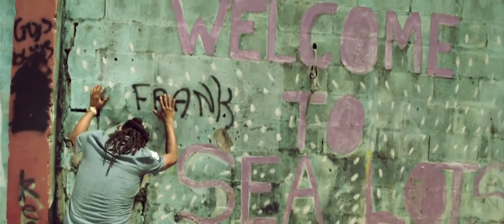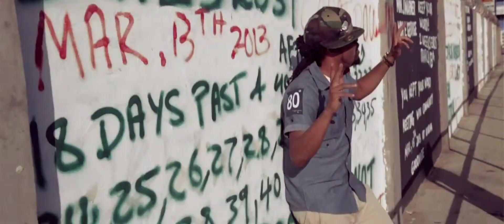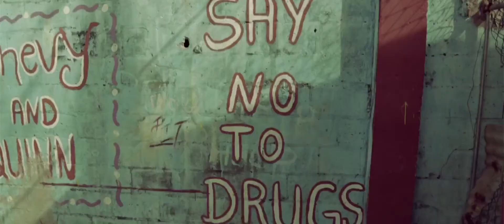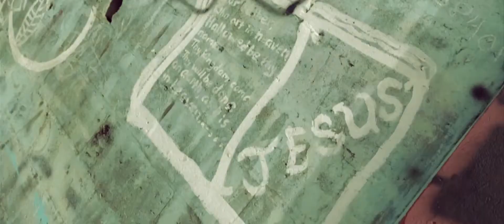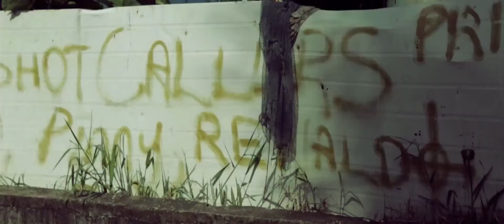Sea Lots Medley